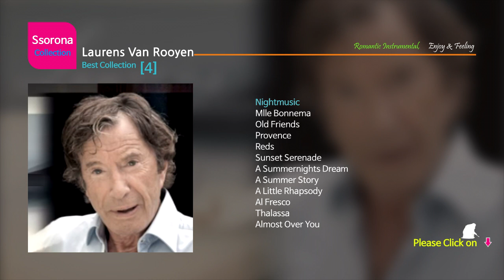B-216 Laurens Van Rooyen [Best Collection 04]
Come inside the "Ssorona" channel and click the Video tab.
You will then be able to see more of the instrumental music library.